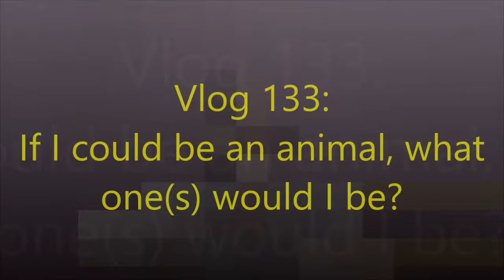Vlog 133: If you could be any animal...?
Just felt like doing something a little different this week, so enjoy my answer(s) to this question lol.

Want a copy or one of more of my books, here's a website that'll get you where you need